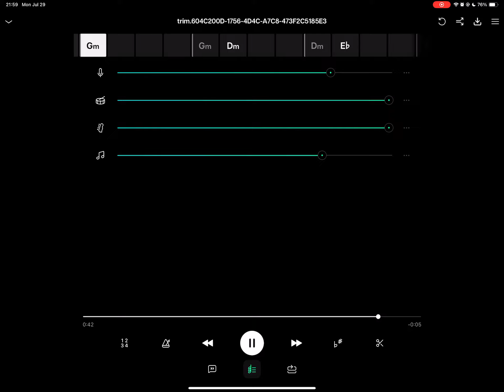i have brain damage but i adjusted it